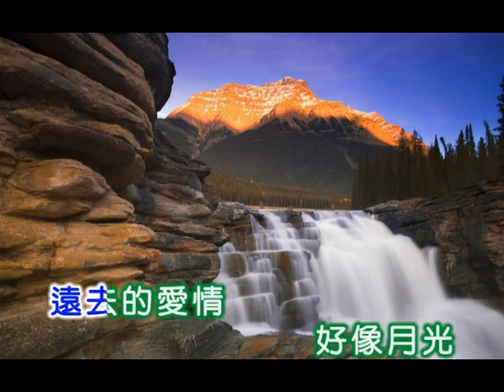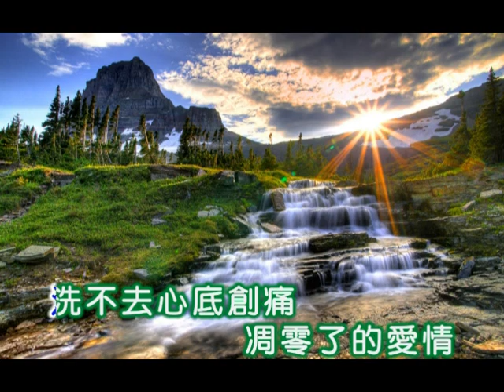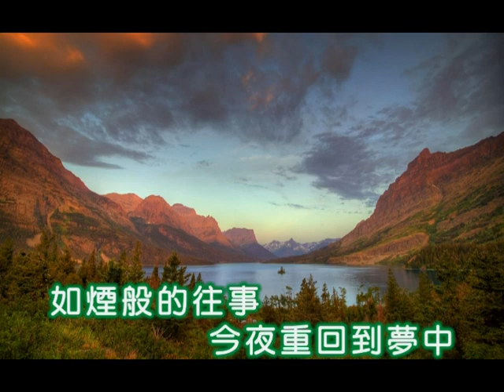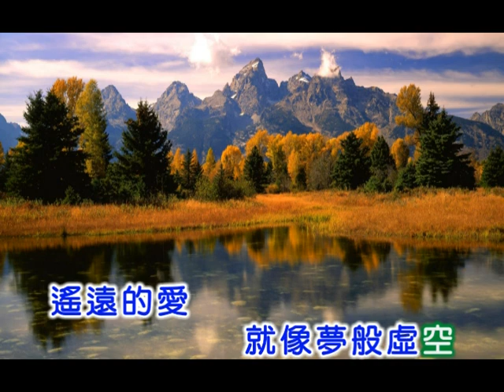黃清元 ~ 遙遠寄相思